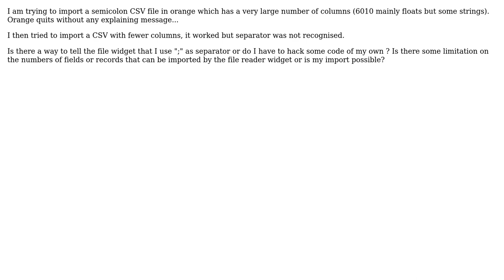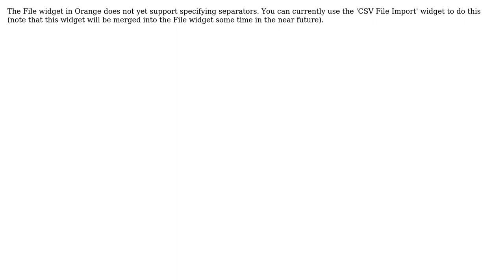orange canva file widget import error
With thanks & praise to God, and with thanks to the many people who have made this project possible! | Content (except music & images) licensed under CC BY-SA | Music | Images & others | With thanks to user Andrea Loyer user Ales Erjavec and the Stack Exchange Network Trademarks are property of their respective owners. You are responsible for your own actions.